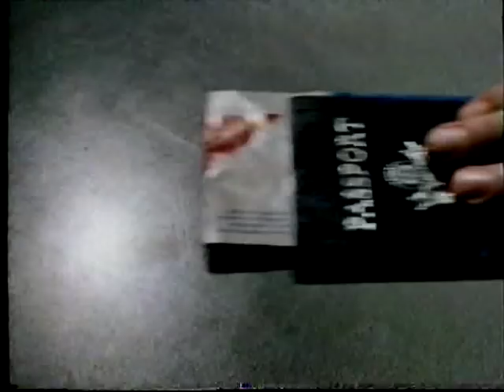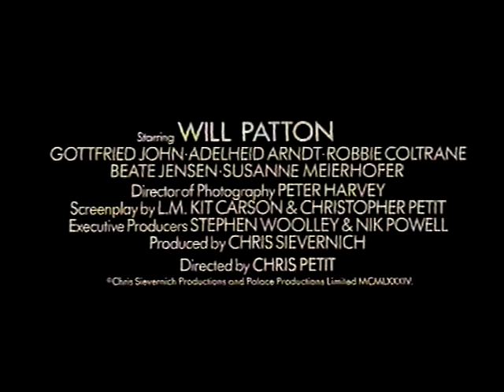Original Chinese Boxes trailer 1984 - Will Patton